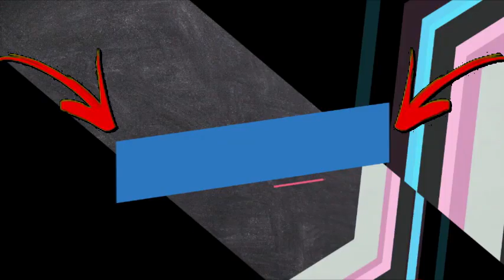Boulos visitou CEAGESP e recebeu dura resposta: ali só tinha bandido até a vinda de BoLSONARO. 23/07